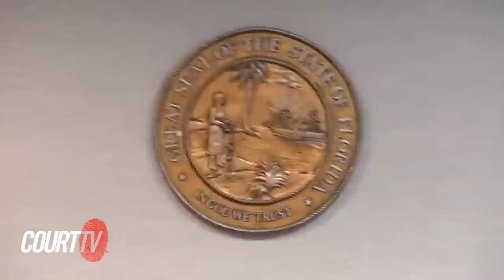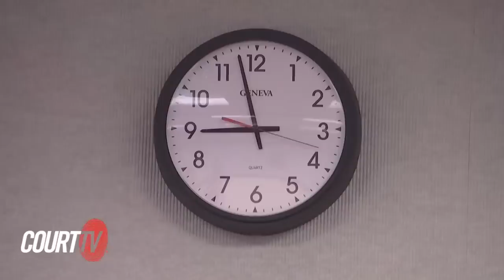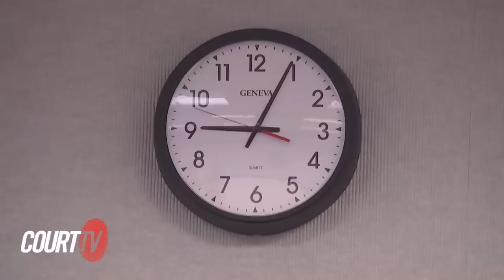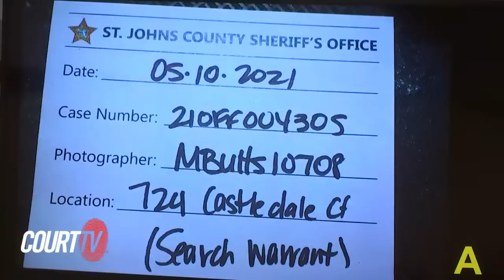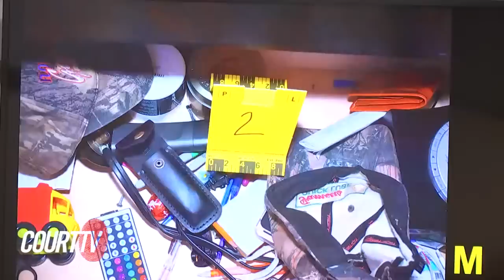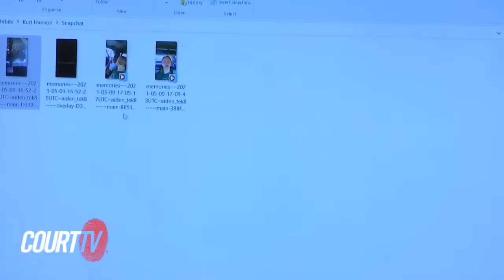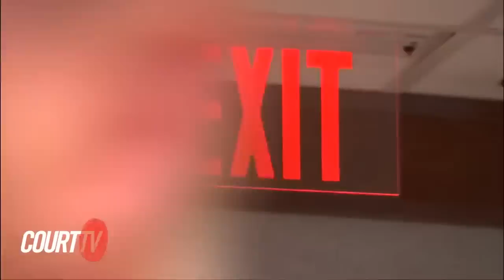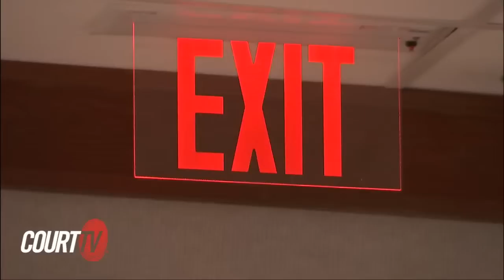LIVE: Sentencing of Aiden Fucci | Day 1 - Teen Cheerleader Murder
Watch LIVE: Sentencing of Aiden Fucci: Teenage Cheerleader Murder Case - A Florida teenager is facing 40 years to life in prison after pleading guilty to the first-degree murder of a classmate.

Fucci was 14 years old when he stabbed 13-year-old Tristyn Bailey 114 times on Mother’s Day 2021. The cheerleader’s body was found near a retention pond eight and a half hours after her parents reported her missing.

*TRIAL NOTES*
00:00:00 Sentencing of Aiden Fucci
00:17:51 Judge on the bench
00:21:02 STATE’S WITNESS #1 DEPUTY ROBERT MALONEY, ST. JOHNS COUNTY SHERIFF’ OFFICE
00:37:18 STATE’S WITNESS #2 MARILYN BUTTS, CRIME SCENE TECHNICIAN, ST. JOHNS COUNTY SHERIFF’S OFFICE
01:10:05 STATE’S WITNESS #3 SGT. KURT HANNON, ST. JOHNS COUNTY SHERIFF’S OFFICE
02:18:54 STATE’S WITNESS #4 BROOKE HOOPER, CRIME SCENE ANALYST, FDLE
02:46:34 STATE’S WITNESS #5 TYLER B. THOMPSON, ST. JOHNS COUNTY SHERIFF’S OFFICE NO VIDEO - UNDERCOVER POLICE OFFICER
02:54:18 -- State’s Exhibit 9 - Police Interrogation Video
04:28:50 STATE’S WITNESS #6 DR. JAMES FULCHER, CHIEF MEDICAL EXAMINER FOR VOLUSIA COUNTY, FLORIDA
05:29:01 STATE’S WITNESS #7 DR. GREGORY PRICHARD, LICENSED PSYCHOLOGIST
07:27:01 --- Motion to Strike Victim Impact Statements
07:45:34 VICTIM IMPACT #1 BREANNA CHERRY, TRISTYN’S CHEERLEADING COACH
07:51:19 VICTIM IMPACT #2 SUSAN THISTLETEN (sp), TRISTYN’S TEACHER
07:57:02 VICTIM IMPACT #3 JENNIFER VAN DOWDEN (sp), FRIEND OF TRISTYN BAILEY FAMILY